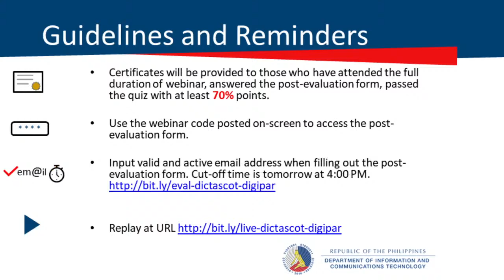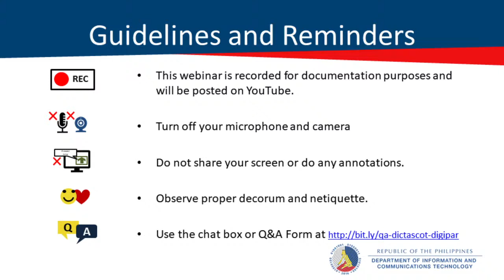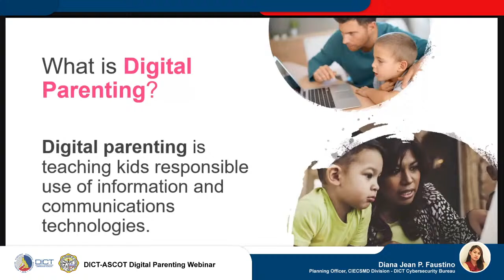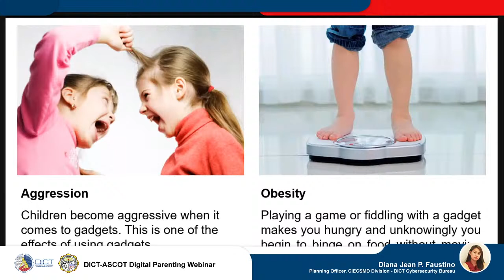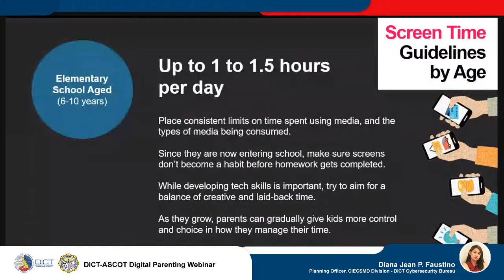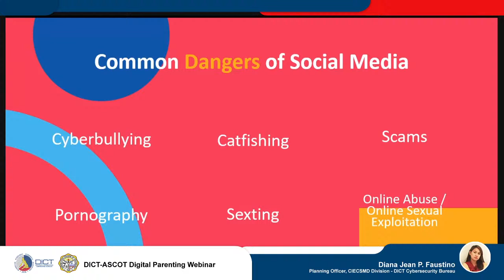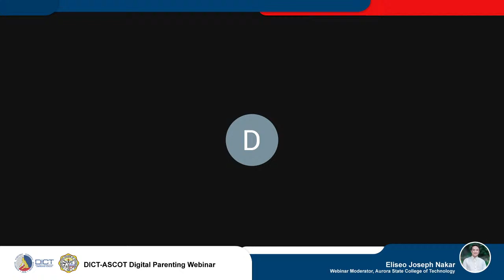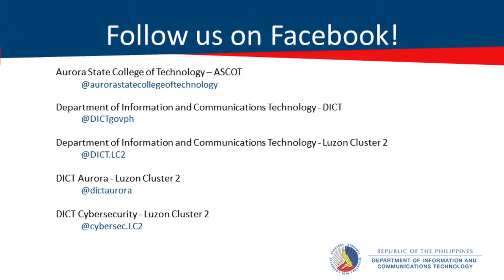DICT-ASCOT Digital Parenting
DICT-ASCOT Digital Parenting Campaign
October 30, 2020 2:00PM - 4:00PM

Parenting in Digital Age

Questions can be asked throughout the webinar through our chat box and Q & A Form at URL

Requirements for Certificates:
*Post-Evaluation, Quiz score of at least 70%